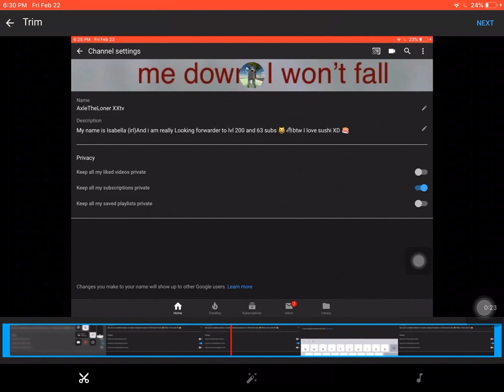I CANT CHANGE PROFILE PIC! 😩